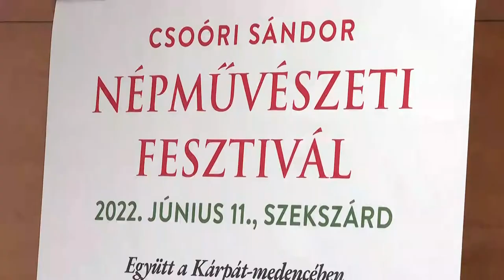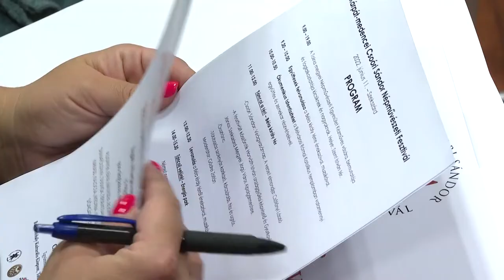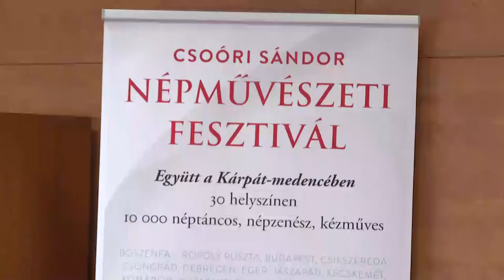Kultúrszoba - kulturális magazin 20220602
Matematika tábor a Volent-öbölben - Garay János Gimnázium
Harsonák harsogtak a Tér- zene programban – Szekszárd
Évzáró művészeti bemutató -  Garay János Gimnázium, Szekszárd
Megidéződik a Duna menti folklórfesztivál forgataga
Régészet napja